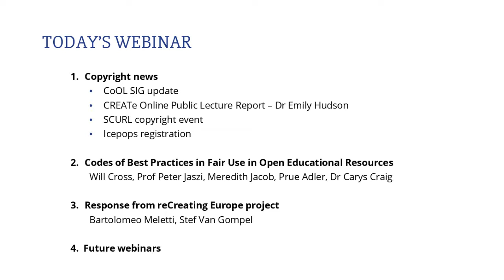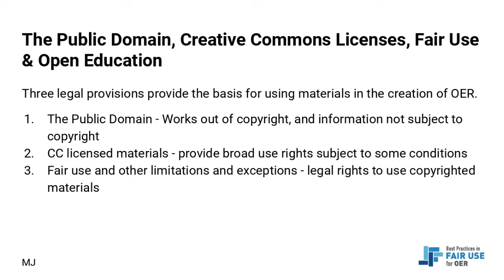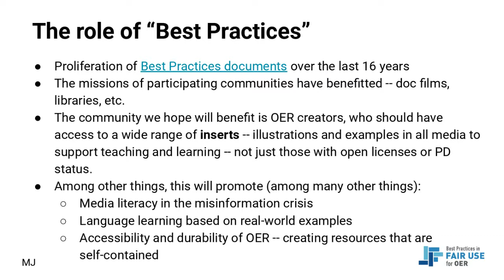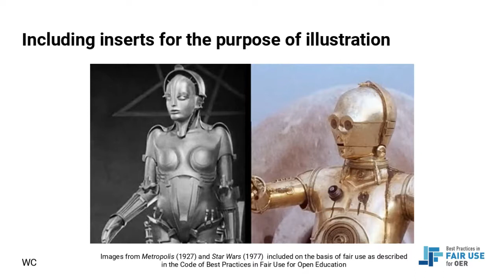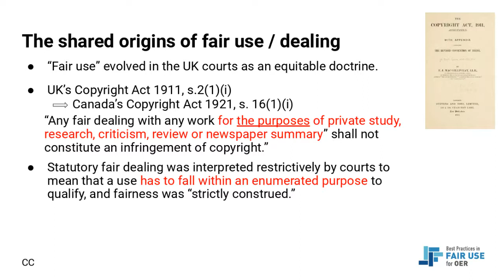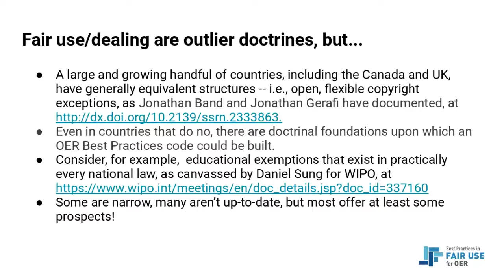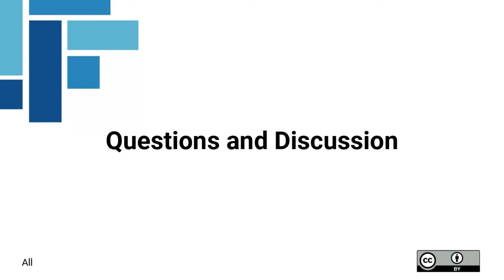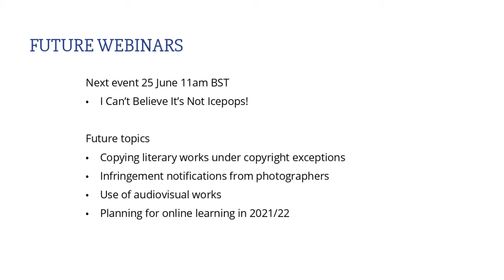ALT CoOLSIG: Webinar 38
Webinar 38: 11th June: Will Cross, Peter Jacszi, Meredith Jacob, Prue Adler and Dr Carys Craig. Codes of Best Practices in Fair Use in OERs. View Recording | View Slides from Jane and Chris